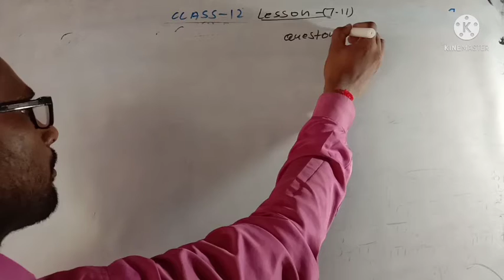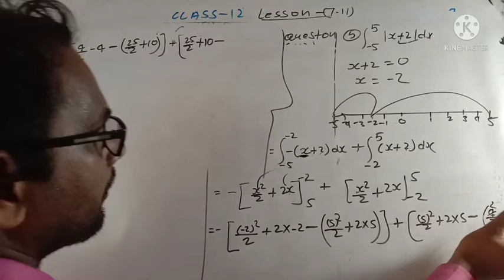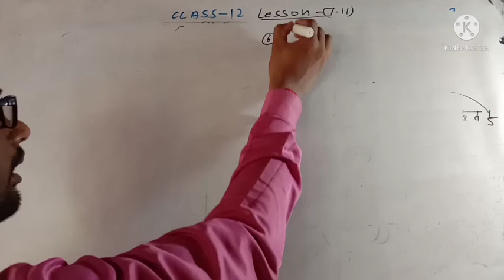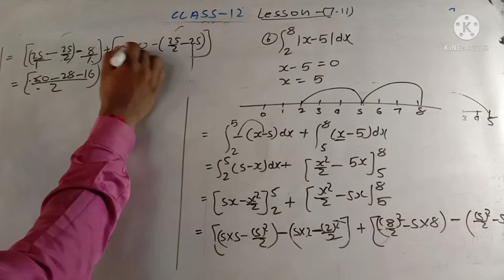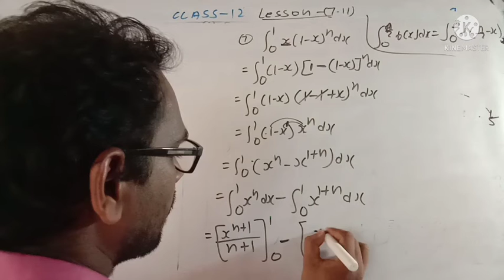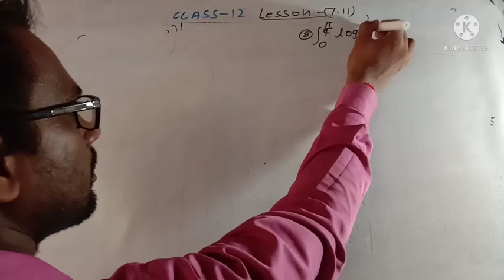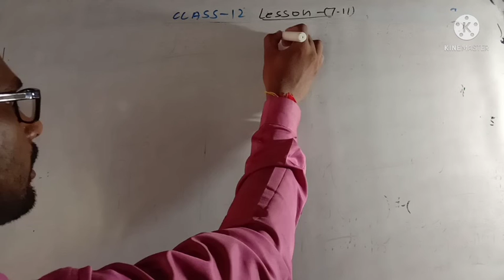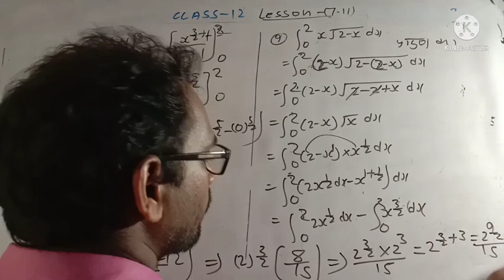class 12 math exercise 7.11----qo 5,6,7,8,9